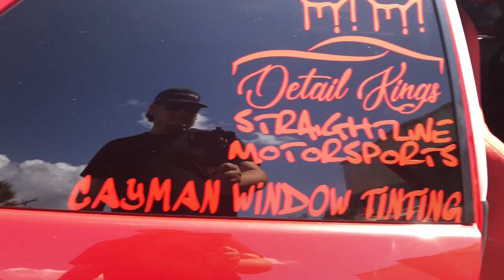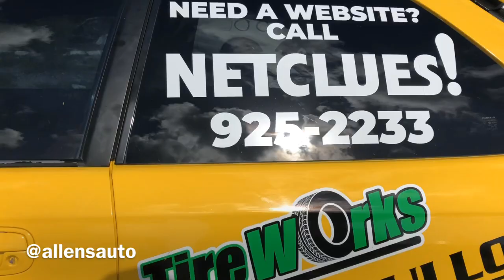Sunday Race day! Vlog#2